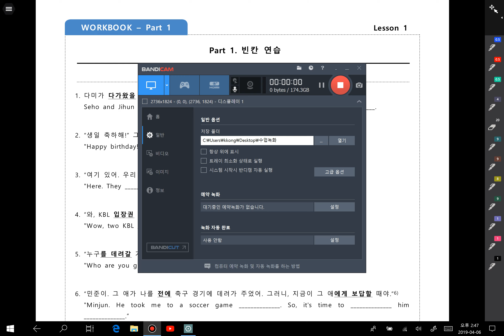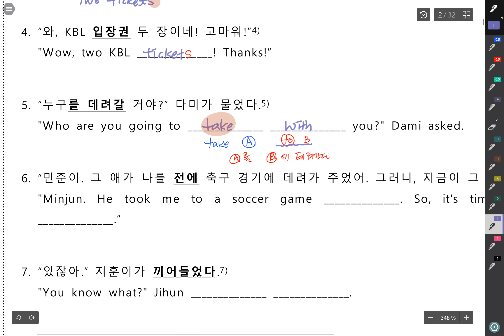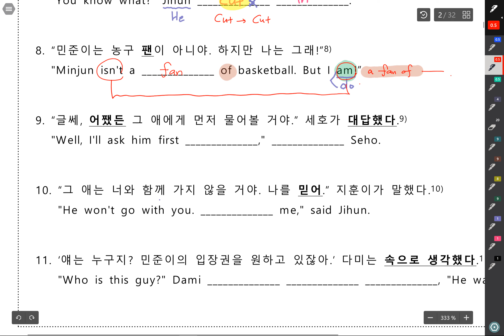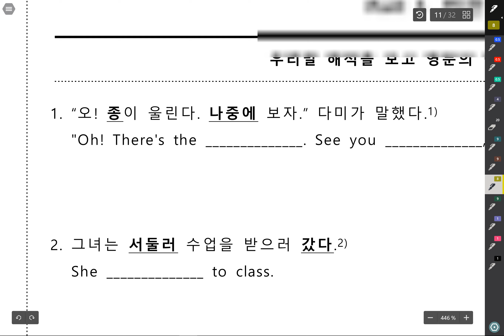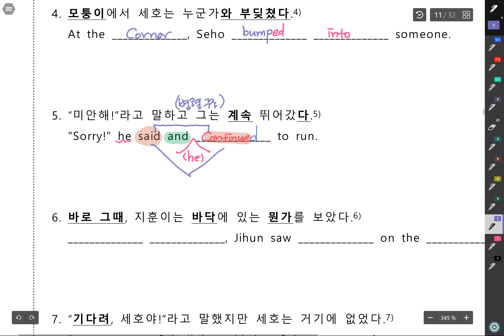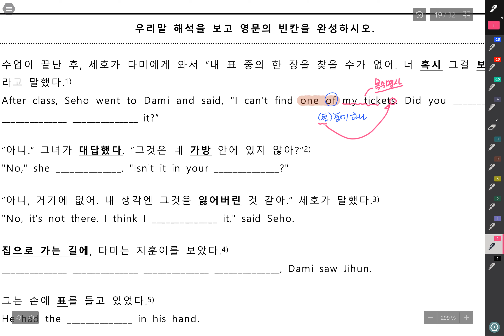중2 천재정 1과 본문빈칸 설명